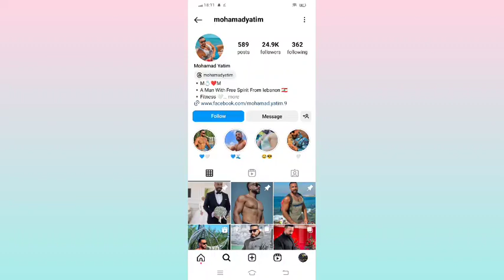Muhammad Yatim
bodybuilder:- mohamadyatim
Narrator:- Toseef shah
vedio editing app:- VN

Note:

This video is in English language and we have used music from YouTube library

we make these videos to motivate people and inspirate them for better workout.If Any owners of the content would like us to remove the picture, we have no problem with that and will do so as fast as possible.please email us if you have any concerns at.